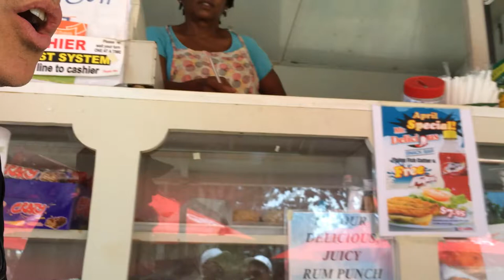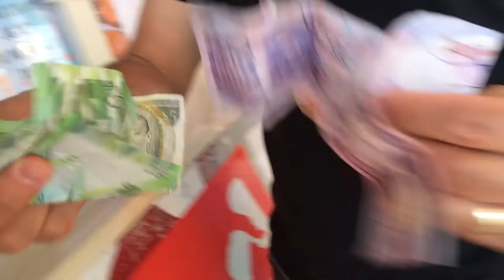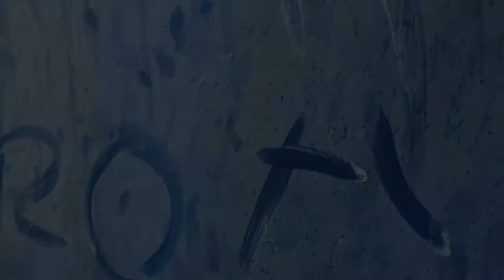Mr.Delicious Food Truck / Snack Bar - Miami Beach Barbados with Frank Mazzuca | Family Style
32 years and still servin it up - on the beach!

At Miami Beach you can rent beach chairs, large umbrellas and boogie boards from local vendors and enjoy snacks (including hot dogs and sumptuous local fish cakes) and drinks from vendors. The Mr. Delicious food truck, located in the shade of the trees, offers some of the best fishcakes on the island! There are several picnic benches where you can enjoy your meal and cool off in the shade.

If you visit this beach when the tides are right, you can also find a wonderful collection of sea-shells and time can slip away as you start sifting through them!

Miami Beach is right next door to Oistins fishing village and you're sure to spot some fishing boats heading out to sea hoping to bring in a good catch for the Oistins fish fry!

for the words.

Frank Mazzuca | Family Style